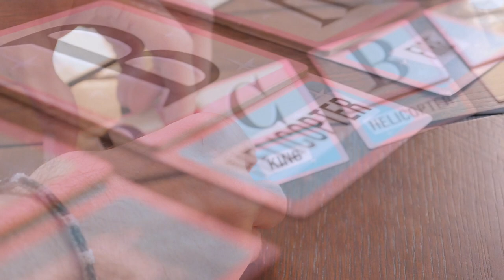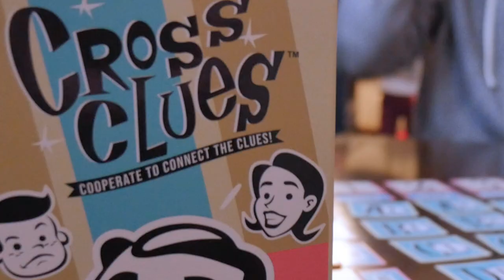Cross Clues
Cross Clues is a cooperative party game about making connections between clues. Work together to fill in the grid of code words by giving single word clues that represent the crossing of two different code words in the grid. Consider your clues carefully and think as a team to fill in as much of the grid as possible! Thousands of different combinations guarantee endless fun!